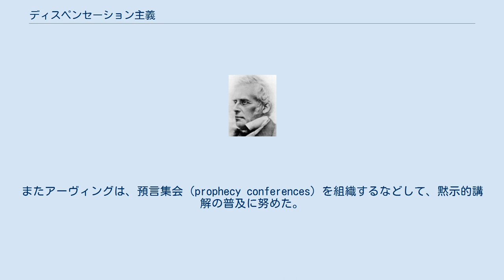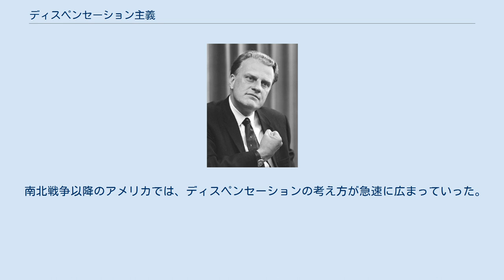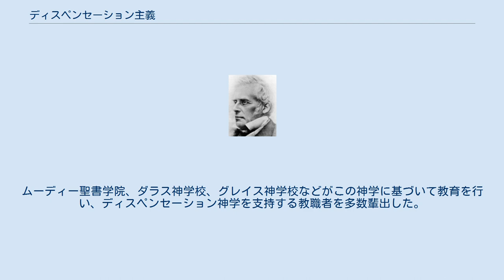ディスペンセーション主義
ディスペンセーション主義（ディスペンセーションしゅぎ、英: Dispensationalism）は、神の人類に対する取り扱いの歴史（救済史）が、七つの時期に分割されるとするキリスト教神学上の思想。
この名称の由来は、救済史における一連の「dispensation（経綸、天啓法）」についての理解から来ている。
契約時期分割主義、天啓史観、経綸主義とも言われる。
ディスペンセーション主義と対極をなす見解に契約神学がある。
 ディスペンセーション神学が主張する、七つの契約時期 天地創造からアダムとエバのエデンの園追放までの時代。
 人間は無垢の状態で創造された。
しかし、罪を犯した結果、霊的な死、罪の知識、神からの交わりの喪失がもたらされ、エデンの園からアダムとエバが追放された時にこの時代は終わった。
 創世記3章7節から8章19節までの洪水の前までの時代。
 善悪を知るようになった人間は、自分の良心に基づいて生きるように、与えられていた神の知識に基づいて生きるように要求されていた。
しかし、人間の邪悪さが極まったので、神は洪水によって人間を滅ぼすことになった。
 洪水後から、神が人間を地の前面に散らされるまでの時代。
 人間は肉を食べることが許されるなど、それまでとは違った、生活が始まった。
人間が神の権威に対抗して、バベルの塔を建てたことによって、神は人間の言語を混乱させて、人間の文明は散り散りにされた。
 アブラハムの召しから、モーセに律法が与えられた時までの時代。
 このディスペンセーションはイスラエル人だけのもので、異邦人は前の時代のままである。
イスラエルにはアブラハムに啓示された、神の約束を信じる責任が与えられた。
 モーセの律法が与えられた時から、ペンテコステのまでの時代。
 それまで、イスラエルの民はモーセの律法に支配されていた。
神の祝福は、イスラエル人が律法に服従することを条件にしていた。
しかし、民は律法を破り、偶像礼拝を行ったために、イスラエル王国は二つに分裂して、北イスラエル王国はアッシリアに、南ユダ王国は新バビロニアへ捕囚になった。
さらに、イスラエルはメシヤとしてこられたキリストを拒絶したので、神のさばきをもたらし、エルサレムは崩壊して、イスラエルの民は全世界に離散した。
 キリストの死と復活から始まって、現在も継続しており、携挙で終わる時代。
 この時代には、人間に課せられた責任は、キリストを受け入れ、聖霊に導かれて歩むことである。
救いは信仰のみによることが明白にされた時代である。
 恵みの時代はパウロが書簡を書き始めた時から始まったとする、ウルトラ・ディスペンセーション主義と呼ばれる立場もある。
 キリストの再臨をもって始まる時代、地上における人間生活最後の千年間の時代。
 この時代に、ダビデに約束された御国が建てられる。
イスラエル国が回復して、回心する、千年の間、国々の長、また、祭司の国として復活する。
御国の時代における人間の責任は、主としてキリストに服従することである。
この時代は、サタンが縛られ、悪霊どもの活動が阻止される。
 高木慶太によると、ディスペンセーションの重要性は、聖書を適用する際に必要性があると主張する。
例えば、 今の信仰者に対しては、恵みの時代に生きる者に対して書かれた部分だけを直接適用すべきであり、他の時代に人々にあてて書かれた部分は、霊的教訓や原則を学ぶことはできても、それを直接引用することはできない。
旧約聖書の教えがわれわれに当てはまると考えたり、キリストが公生涯で言われたことは、「律法の時代」の教えであり、すべて恵みの時代に当てはまるということは間違った聖書解釈であると主張する。
また、キリストが「悔い改めて、契約の民として御国にふさわしい生き方をせよ」（マタイ10:5-7,15:24）といわれたのは、「御国の福音」であり、「恵みの福音」とは区別される。
 使徒パウロは,自分自身の使徒性を弁明する際に、自分自身を「異邦人のための使徒」と呼んでいた。
 あるディスペンセーション主義者はこのことがディスペンセーション主義の根拠であるとしている。
また、ディスペンセーション（天啓法）の用語もパウロにさかのぼることができる。
なぜなら、パウロは書簡の中で、ディスペンセーションという用語は最初に使われているからである。
 19世紀のイギリスではディスペンセーションの神学が洗練され、...